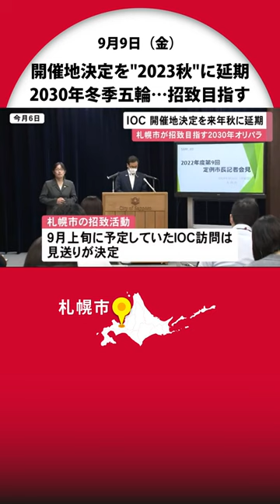「2030年冬季五輪」開催地の正式決定を"2023年秋"に延期…札幌市長のIOC訪問はすでに見送りに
札幌市が招致を目指す2030年冬季オリンピック・パラリンピックについて、IOCは開催地を正式決定する総会を2023年秋に延期すると発表しました。

　2030年大会の開催地については、IOCが2023年5月か6月にも正式決定する総会を行うとしていましたが、2023年9月か10月に延期すると9月8日、発表しました。

　札幌市民：「知らなかった。札幌でやらなくていいかなと思ってるので」

　札幌市民：「延期になろうがどうしようが、不正のない公平な楽しい冬季オリンピックになればいい」

　招致を巡っては、札幌市の秋元克広市長が9月上旬にIOC本部の訪問を予定していましたが、すでに見送りとなっています。